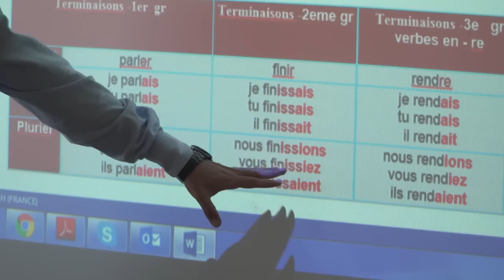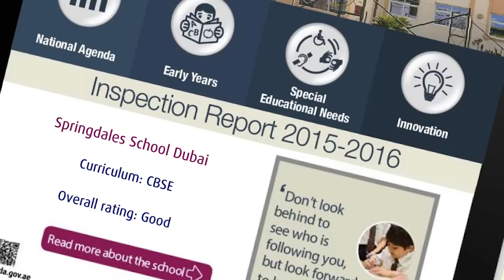Springdales School dubai - School where it is beyond the classroom!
’Quintessentially Indian, Innovatively international.’